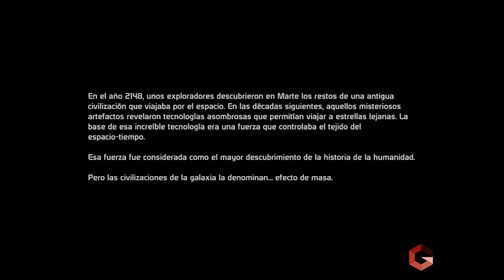Saga Mass Effect - Episodio 1: Marina Sephard odia a Manu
¡Bienvenidos al Mass Effect! Primer vídeo de una larga saga de gameplays de este fabuloso título de Bioware que va a estar cargadito de sorpresas porque tenemos como protagonista a la Comandante Sephard, Marina Sephard para ser exactos.

Marina Sephard creció con sus padres en el espacio, es bollera, tiene mala leche y odia a los hombres. ¿Queréis saber más? ¡Pues no os lo perdáis!

¿Qué es Gameshiken? Gameshiken es el canal de gameplays, replays... de la asociación Genshiken ni Gakki de Valladolid.

Gran variedad de juegos ya sean online, multiplayer, walktroughs, juegos retro... ¡e incluso batrep de warhammer o partidas de rol! Todo esto grabado por diferentes miembros de nuestra asociación, cada uno con su propia manera de comentar y con diferentes gustos de juegos. También podrás encontrar reportajes, debates, además de tutoriales y un montón de contenido.

Si te gustan los videojuegos ¡Genshiken ni Gakki es tu asociación! ¡Este es tu canal!